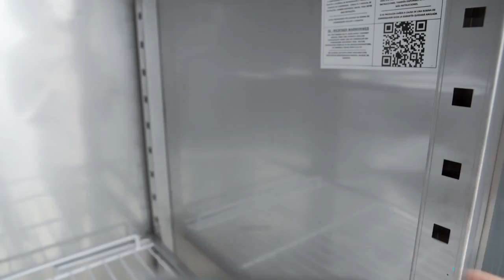Polar Heavy Duty Double Door Freezer Stainless Steel 1300Ltr U635 YouTube 720p